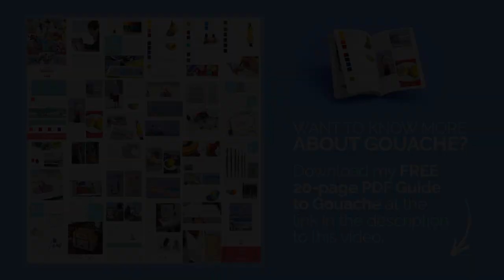Colorful bird Gouache Painting demo by Lena Rivo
If you want to learn more about my color palette and gouache in general download my free 20-page PDF guide "Everything You Need To Know About Gouache" at the link below:

This painting is done on a Strathmore Toned Gray Mixed Media Pad. These boards are perfect for painting with gouache.

My favorite equipment for painting:

My Storage Palette for Gouache:

Strathmore Mixed Media Boards:

Arches Hot Press Watercolor Paper:

Guerrilla Painter Pochade Box for plein air painting:

Slik PRO Tripod (my most used tripod) for the pochade box: